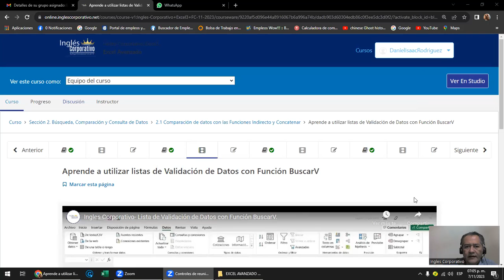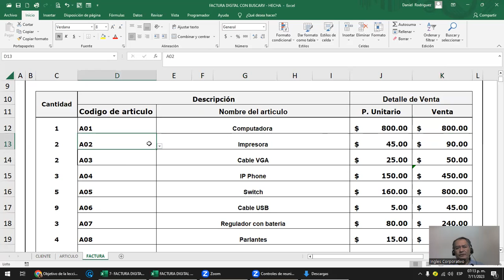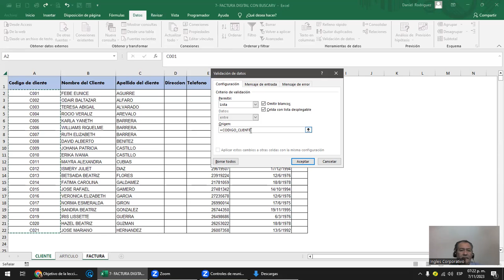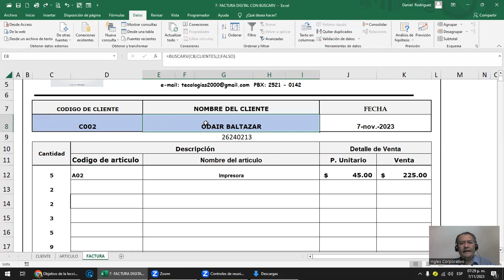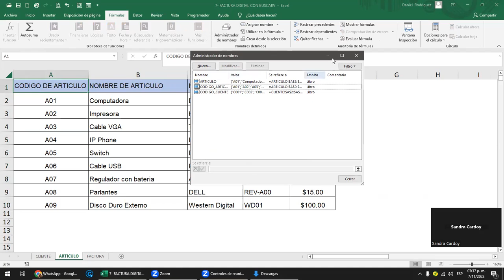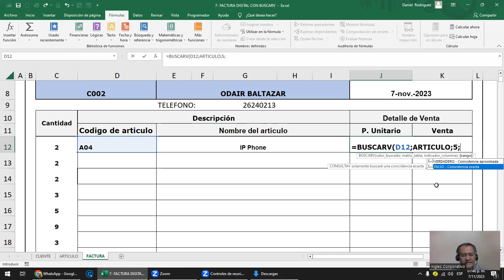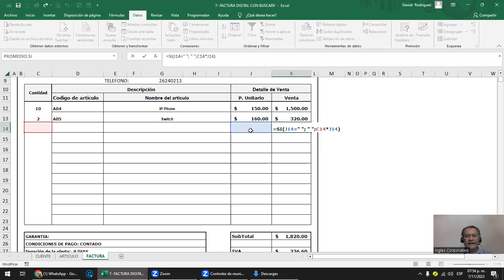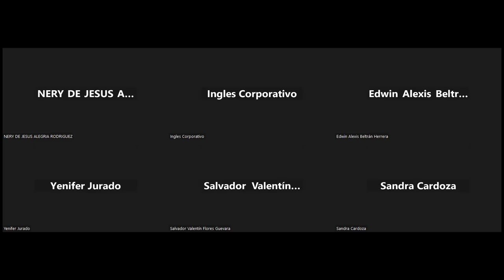Sesion 6- 7- 11-2023 - EXA-01-7-8-PM-11-2023 - Rodriguez - Lista de validacion con Buscarv